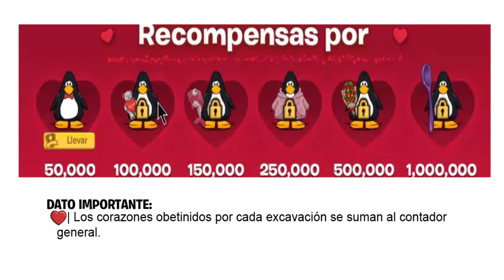❤️ GUÍA DETALLADA FIESTA DE SAN VALENTÍN 2024 - New Club Penguin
➣  Hace unos días llego el evento de San Valentín, un evento donde puedes convivir con tus amigos y amistades de interés.
Redes
➣ Mi Twitter: (En construcción)
➣ Mi TikTok: (En construcción)
Agradecimientos musicales
➣ Qumu:    / @qumumusic
➣ Club Penguin High Quality Soundtrack:    / @clubpenguinost
Proyectos Importantes
➣ EL AGENTE SECRETO DEFINITIVO (Misiones APS)

➣ PROYECTO LOST MEDIA (PROXIMAMENTE)
➣ STAMPHUNTER (PROXIMAMENTE)